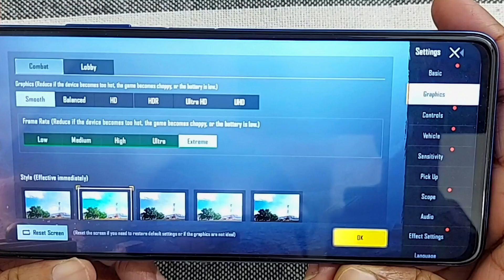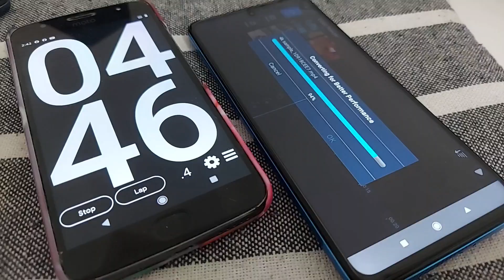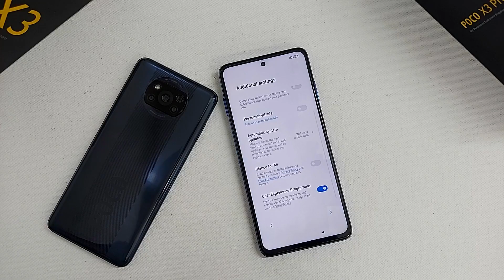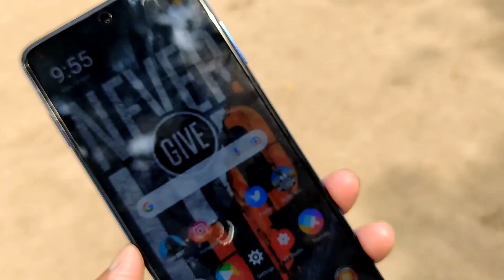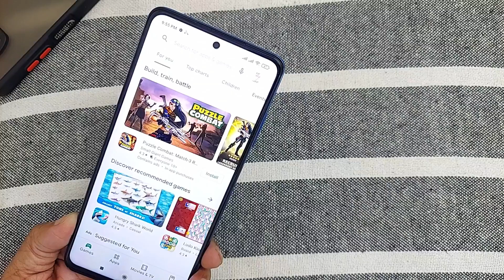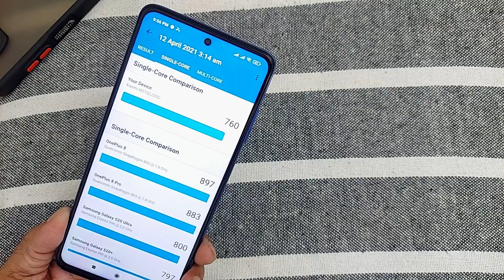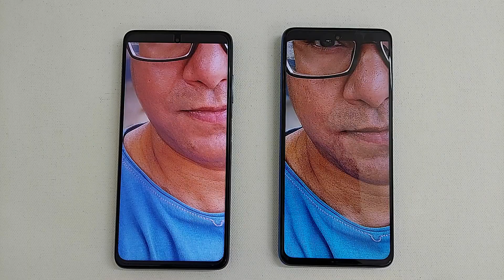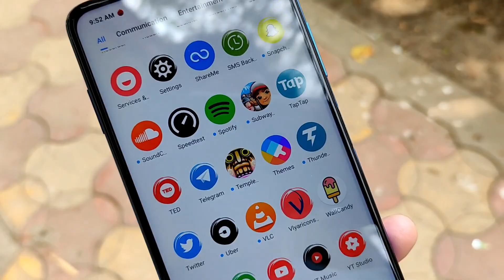POCO X3 Pro Unboxing and PUBG Review | CAMERA Kaisa Hai?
POCO X3 Pro Pro Unboxing and Detailed Review in Hindi.

Poco X3 Pro
Realme 8
Realme 8 Pro
Redmi Note 10
Redmi Note 10 Pro
Redmi Note 10 Pro Max
Samsung F62 Buy
Realme X7 Pro
Realme X7
Mi 10i